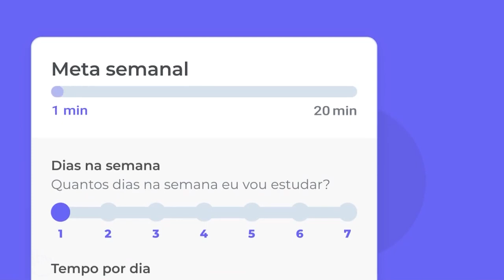Luciano Bruno - Hábitos Para Aumentar o Rendimento, Epigenética e Como Evitar Doenças | Sem Atalhos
🧠 Tenha acesso à 7 dias de trial gratuito do G4 Skills, a plataforma inteligente de desenvolvimento do seu time

Neste episódio do podcast Sem Atalhos, Tay Dantas, diretora de marca e sócia do G4 Educação, recebe o nutricionista, escritor e professor Luciano Bruno.

Luciano Bruno compartilha cuidados básicos essenciais para evitar as principais doenças do século, além de discutir como adotar estratégias e hábitos alimentares para melhorar a qualidade de vida. Ele também aborda o impacto da epigenética na saúde e como entender a ancestralidade pode ser importante nesse contexto.

Durante a conversa, Luciano Bruno fala sobre como melhorar a longevidade e quais hábitos matinais ajudam a aumentar o rendimento. Além disso, ele compartilha dicas práticas sobre como comer de forma saudável em qualquer lugar do mundo e como se controlar ao lidar com alimentos que gostamos muito.

Prepare-se para um episódio repleto de conhecimento e conselhos práticos sobre saúde, nutrição e bem-estar. Uma conversa enriquecedora que explora o impacto das escolhas alimentares e do estilo de vida na busca por uma vida plena e saudável.

🚀 Neste episódio do Sem Atalhos, Luciano Bruno também fala sobre:

Hábitos matinais para melhorar o rendimento

- Como evitar doenças autoimunes
- Estratégias básicas para melhorar a longevidade
- Carga glicêmica e os seus efeitos

00:50 - Presente do G4 para você
03:00 - Cuidados básicos para evitar as principais doenças do século
07:25  - Descoberta de espondilite anquilosante
09:30 - Como fazer estratégias alimentares e no estilo de vida para ter uma melhor qualidade de vida
11:00 - Hábitos matinais para melhorar o seu rendimento
13:55 - Doenças autoimunes podem ser evitadas ou são pré-determinadas?
17:00 - Como Luciano Bruno decidiu que não queria mais ser pesquisador?
22:00 - Quando Luciano começou a sentir dor?
25:00 - A melhor escolha da vida do Luciano Bruno
28:00 - O que é Epigenética e como usá-la para uma melhor qualidade de vida?
31:00 - A importância de entender a sua ancestralidade
34:00 - O teste genético é de fácil acesso no Brasil?
37:00 - Como Luciano Bruno começou a
formar profissionais?
41:40 - Estratégias básicas para melhorar a longevidade
45:00 - Como diminuir os seus radicais livres
48:00 - Carga glicêmica e os seus efeitos
50:30 - Como comer de forma saudável em qualquer lugar do mundo?
53:00 - Como se controlar diante de um alimento que você gosta muito?
56:00 - Como ganhar massa magra?
01:01:25 - Jejum intermitente atrapalha no ganho de massa?
01:04:00 - Os malefícios de usar substâncias externas
01:07:50 - Massa muscular é crédito
01:10:00 - O prazer de ter um corpo são
01:11:00 - Não desperdice a sua juventude sem viver a potência do seu corpo
01:11:50 - As atividades físicas que o Luciano Bruno pratica
01:12:40 - A responsável por introduzir Luciano Bruno na vida saudável
01:13:30 - Os rituais matinais do Luciano
01:16:00 - A remissão das doenças autoimunes do Luciano Bruno
01:17:20 - A maior causa de morte no mundo
01:18:00 - Recursos para melhorar a sua vida

👊 Aproveite e assista ao episódio do Sem Atalhos com a nutricionista Rita Castro

Bem-vindos ao podcast Sem Atalhos, um novo podcast do G4 Educação focado em alta performance aplicado ao dia a dia. Durante os episódios, Tay Dantas, Diretora de Marca e Sócia do G4 Educação, conversa com atletas, treinadores, profissionais de saúde, artistas, influencers e empresários, que conseguiram aplicar os princípios  da alta performance com consistência nos desafios diários e, assim, foram capazes de construir uma jornada exemplar para atingir metas desafiadoras.

💬 Assista a esse episódio exclusivo do Sem Atalhos e conte o que achou nos comentários!